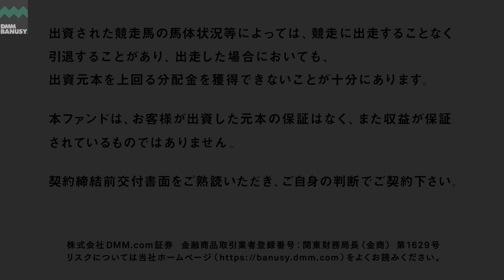《4K》【ビダーヤ(サマーハ2021)】_ノーザンファーム現地視察_2023/2/6撮影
ノーザンファームにて、ビダーヤ(サマーハ2021)の直近の馬体、歩様、状態をご覧ください。(2/6)